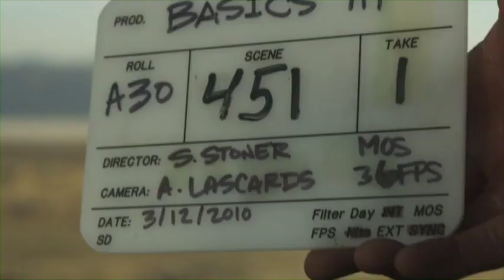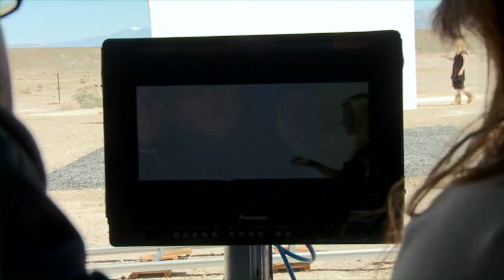Basic.Fellowship | Behind the Scenes | Francis Chan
In this small group study, Francis Chan takes on the weighty topic of the Trinity, distilling the reality of the nature of God into foundational truths in a way that will benefit everyone.

This dynamic DVD-driven resource is perfect for small groups seeking challenging, innovative, yet accessible materials to remind members that life is from God, for God, and through God.